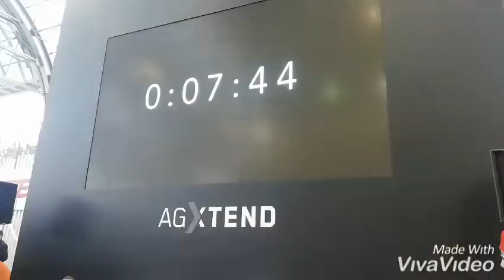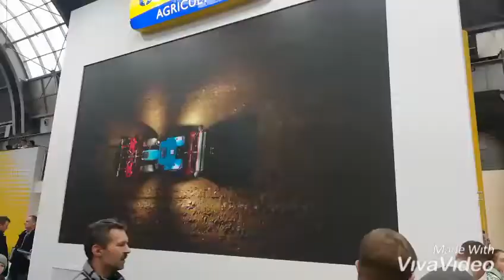AgroTech Kielce 2019×Agro Pławowice×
Siema w dzisiejszym odcinku przedstawiamy wam Największe Targi w Polsce, czyli AgroTech Kielce 2019 💪

Jeśli się spodobało zostaw suba i like💪

Instagram Twórców:
Trelski_04_
Pabllo_pjk_

Snapy:
trelski123
e-kox